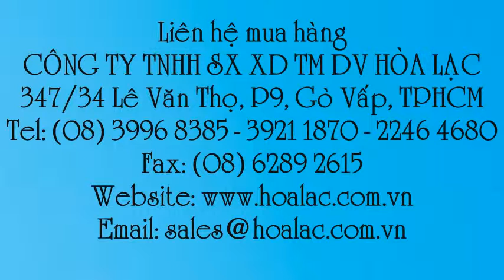Mặt nạ phòng độc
Liên hệ: Công ty TNHH SX XD TM DV Hòa Lạc Tel: - 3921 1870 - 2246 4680 Khẩu trang chống độc 3M , Khẩu trang chống độc 3M 3220, Khẩu trang chống độc 3M-3220 , Khẩu trang chống độc , Mặt nạ 3M 3220, 3M 3220 , Mặt nạ phòng độc bảo hộ 3M 3220, Mặt nạ phòng độc bảo hộ 3M-3220 , Mặt nạ phòng độc bảo hộ 3M, Mặt nạ phòng độc bảo hộ, Mặt nạ bảo hộ 3M, Mặt nạ bảo hộ 3M-3220 , Mặt nạ lọc độc 3M-3220 , Mặt nạ 3M-3220 , Mặt nạ phòng độc 3M-3220 , Mặt nạ phòng độc 3M , Mặt nạ phòng độc, Khẩu trang phòng độc 3M , Khẩu trang phòng độc 3M 3220, Khẩu trang 3M 3220, Khẩu trang 3M , Khẩu trang 3M-3220, Khẩu trang phòng độc, Khẩu trang, Khẩu trang phòng độc 3M-3220